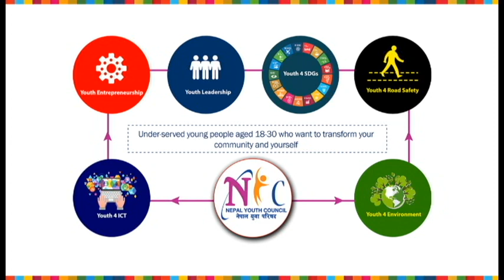नेपाल युवा परिषद - गैरराजनैतिक, गैरसरकारी र बिशुद्ध सामाजिक संस्था हो - भिम ब. साउद, केन्द्रिय सदस्य